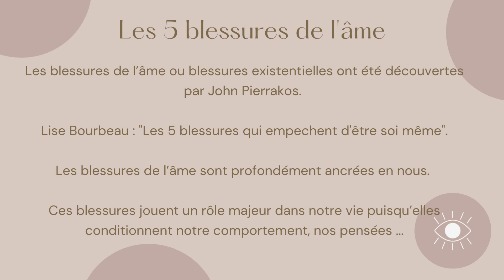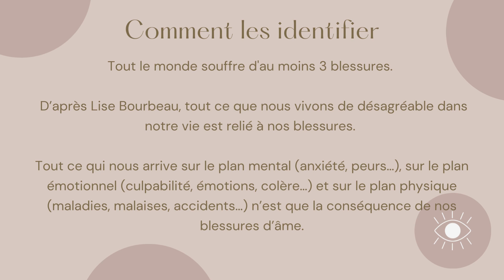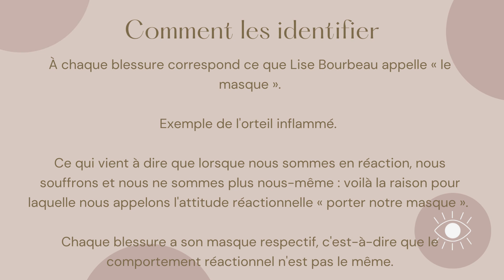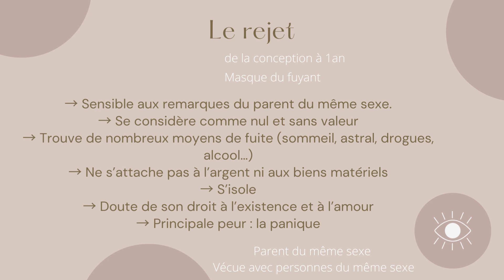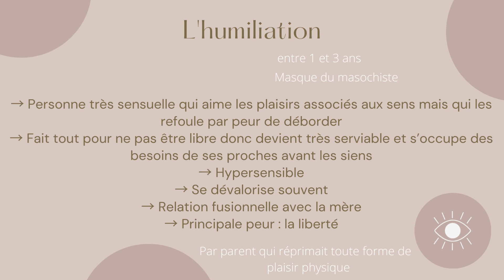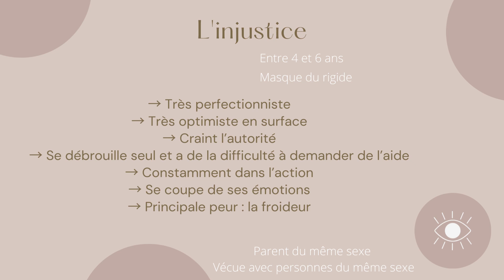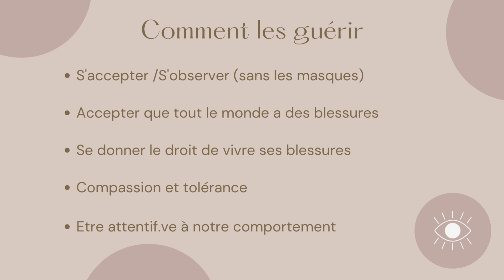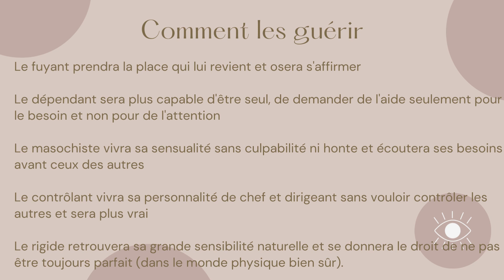Les 5 blessures de l'âme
Sur les bases du travail de Lise Bourbeau, je mets en lumière le travail des blessures de l'âme qui a été une étape essentielle sur mon chemin de guérison.

Je n'ai pas la prétention de détenir la vérité, j'ai basée la vidéo sur ce qui me semble juste et qui me parle dans ses recherches.

Bon visionnage.

Je suis joignable sur instagram ou facebook pour toute prise de rendez vous.
@_ici_et_maintenant (instagram)
@ici et maintenant accompagnement (sur facebook)

Au plaisir,
Hélène,
Magnétiseuse et accompagnatrice énergétique.